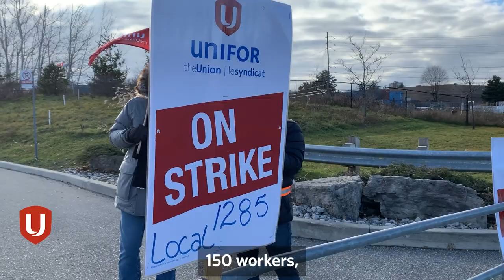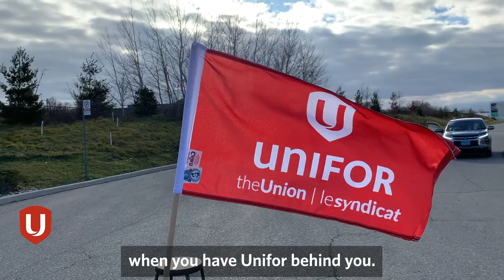Kuehne + Nagel workers strike for better pay and benefits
Unifor members at the Kuehne + Nagel Hogan warehouse won an immediate $2 an hour wage increase with additional wage increases over the lifetime of their new collective agreement. The workers also negotiated a signing bonus, additional paid sick days and increased union representation following a six-day strike action.